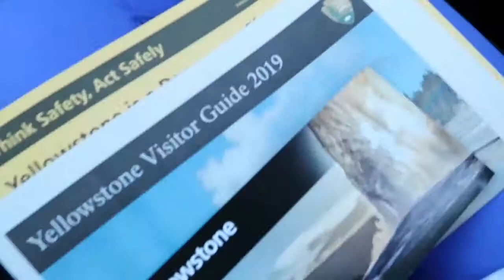Our Day In Yellowstone National Park // Lamar Valley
Our first Yellowstone trip of the season! We decided to take our time exploring this beautiful place. First stop on the agenda - Lamar Valley! If you are wanting to see some amazing scenery as well as wildlife, Lamar Valley is a great drive to check out!